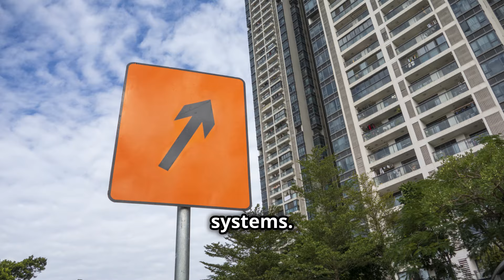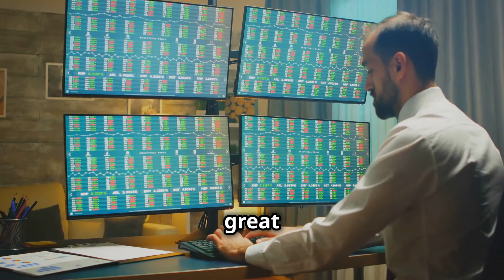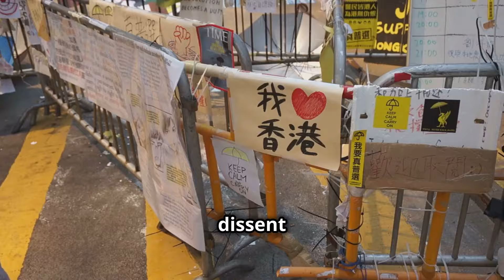The Real Difference Between Hong Kong and Guangzhou for Expats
🌟 Discover the power of Moomoo! Join over 20 million savvy investors using Moomoo for access to professional-grade investment analytics. It’s easier than ever to make informed decisions. Plus, benefit from up to 8.1% high yield on your savings. Don't miss out on maximizing your investments—click here now